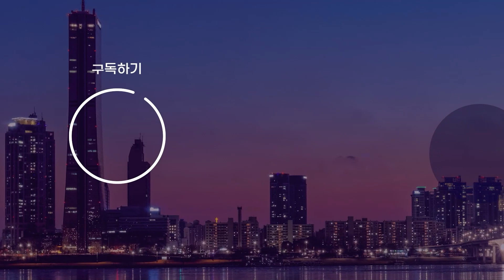고의 교통사고 '손목치기' 60대 구속 / OBS 경인플러스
출근 시간대에 골목길을 지나가는 차량에 일부러 손목을 부딪친 뒤 합의금을 받아 챙긴 60대 남성이 경찰에 붙잡혔습니다.

경기 부천소사경찰서는 사기 등의 혐의로 60대 A 씨를 구속해 지난 1일 검찰에 넘겼습니다.

A 씨는 최근 두 달 동안 부천 하우로 일대 골목길에서 차량에 일부러 손목을 부딪치는 이른바 '손목치기' 수법으로, 15차례에 걸쳐 치료비 약 62만 원을 뜯어낸 혐의를 받습니다.

경찰은 또 다른 피해자들이 있을 것으로 보고 추가 범행 여부를 조사하고 있습니다.